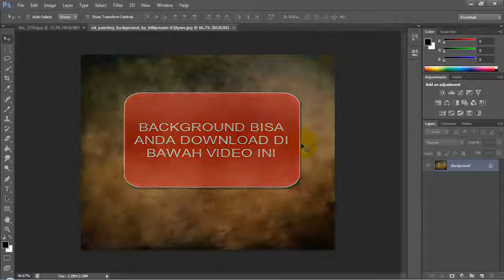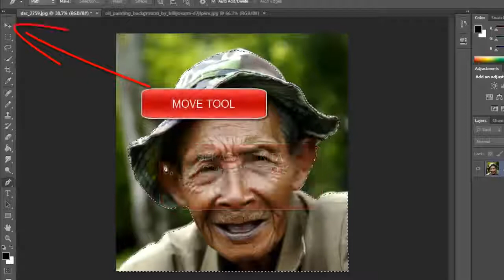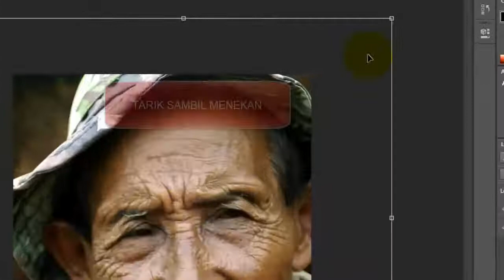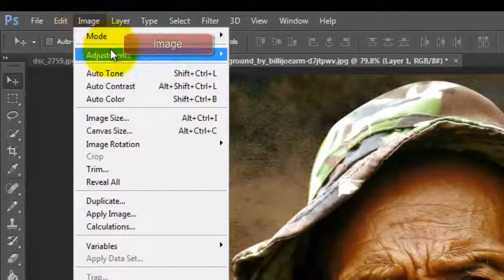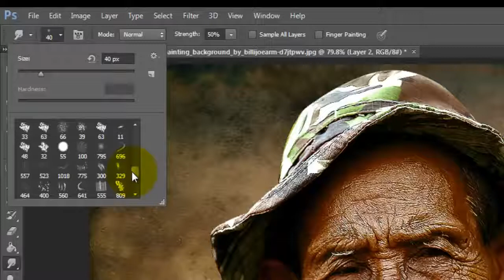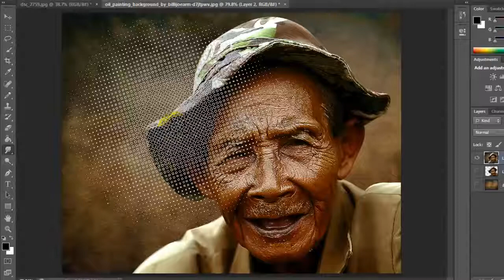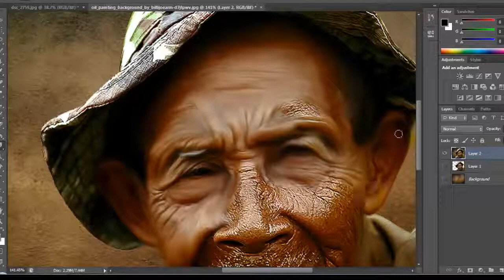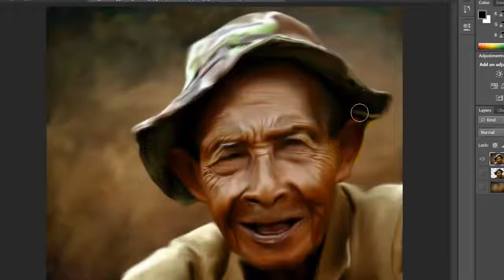Cara Membuat Effect SMUDGE Painting